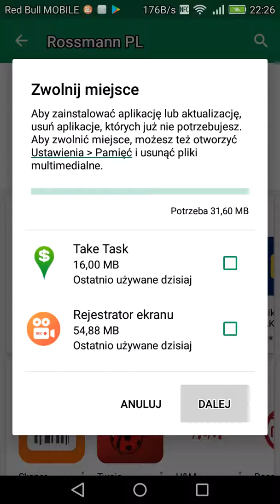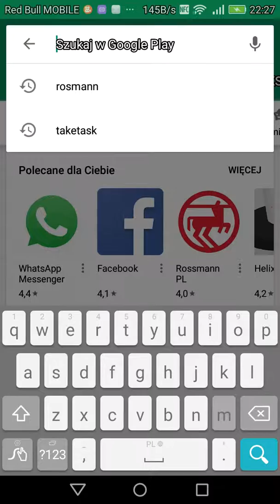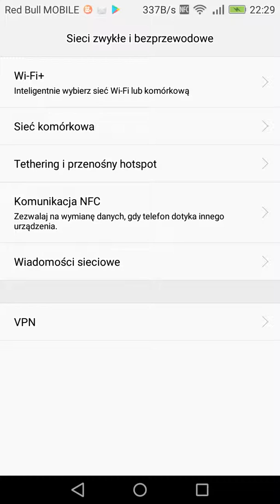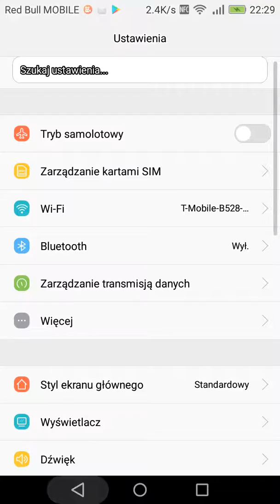Jak obsługiwać smartfona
Obsługa  smartfona  od  podstaw